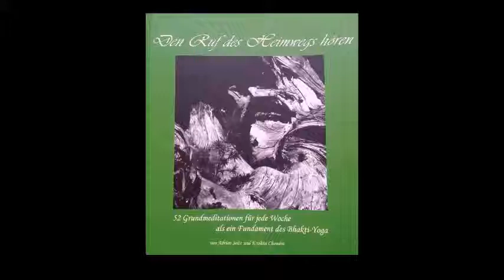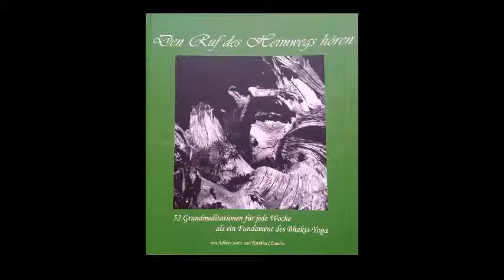24 Woche 24 mit dem Heiligen keine inneren Löcher füllen